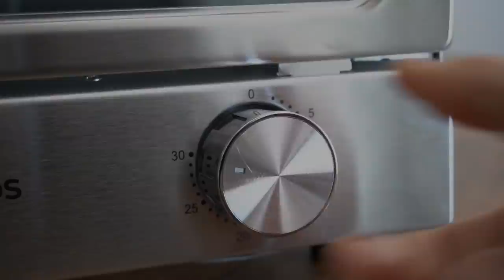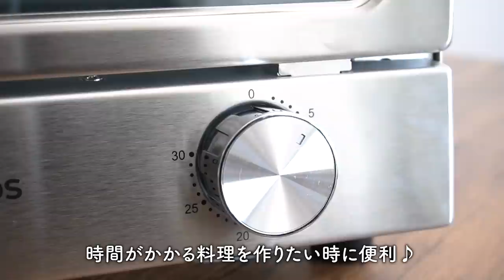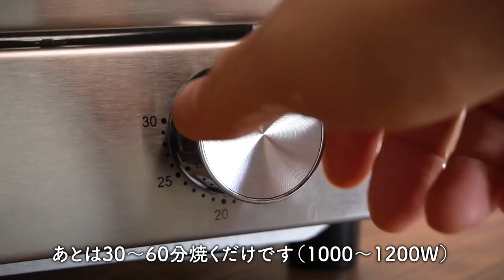絶品トーストレシピ3選+ほったらかし絶品焼き芋の作り方／ラッセルホブスオーブントースターの紹介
新しいトースターが欲しいなっと思いながら半年近くが過ぎてしまいました。
色々悩んだり探したりしながらやっといいなっと思えるトースターが見つかり、ラッセルホブスのオーブントースターを購入しました。

簡単にですが商品紹介をしながら、トースターで作れる絶品トーストとほったらかしで作れる本格的な石焼き芋風焼き芋の作り方も紹介していますので、よかったら最後までごゆっくりとご覧ください。

‹商品詳細›
ラッセルホブス オーブントースター 7740JP
Russell Hobbs Oven Toaster
本体価格：11,000円（税込）

★アマゾンで9,199円（税込）で購入
シルバー：
マットブラック：

‹目次›
00:00 イントロ
01:08 ラッセルホブス オーブントースターの紹介
03:14 絶品トーストレシピ1：ラピュタパン
04:19 絶品トーストレシピ2：羊羹トースト
05:16 絶品トーストレシピ3：スモアパン
06:30 ほったらかし焼き芋（本格石焼き芋風）の作り方

★外国語字幕が表示され日本語と重なって読めない時は、以下の手順で外国語字幕を「オフ」にできます！

I just bought a Russell Hobbs toaster oven.

In this article, I will briefly introduce the product and also show you how to make excellent toast and hot baked potatoes with the toaster.

‹Product Details›
11,000yen（including tax）

Purchased at Amazon.com for 9,199 yen (tax included)
Matte black

‹TimeStamp›
00:00 Intro
01:08 Introduction to the Russell Hobbs Toaster Oven
03:14 Excellent Toast Recipe 1: Laputa Bread
04:19 Excellent Toast Recipe 2: Yokan Toast
05:16 Excellent Toast Recipe 3: S'mores Bread
06:30 How to Make a Hot Baked Potato